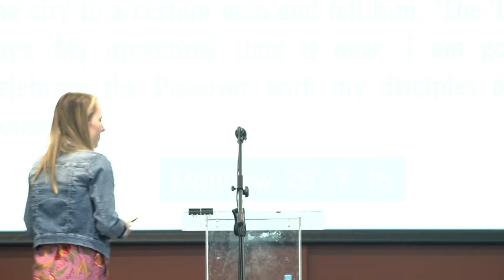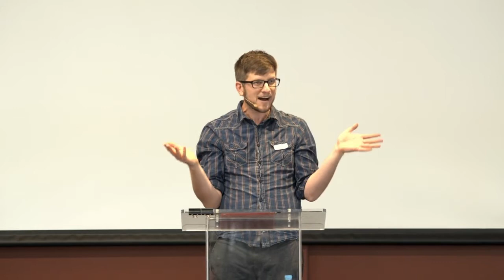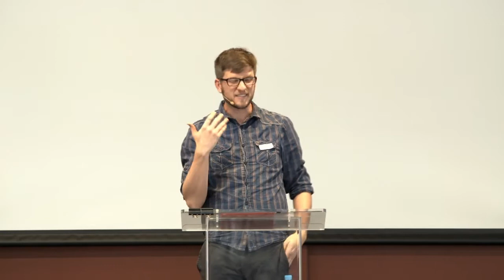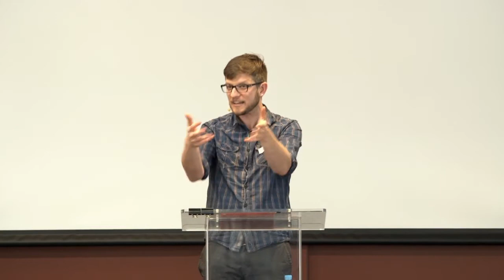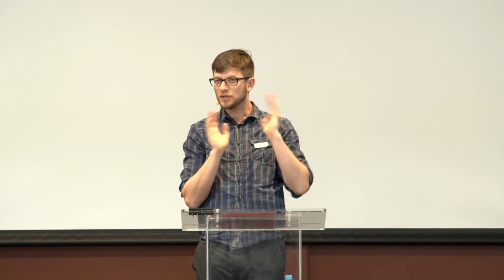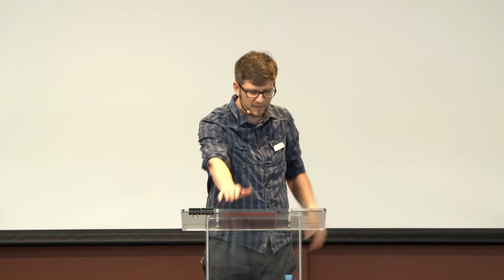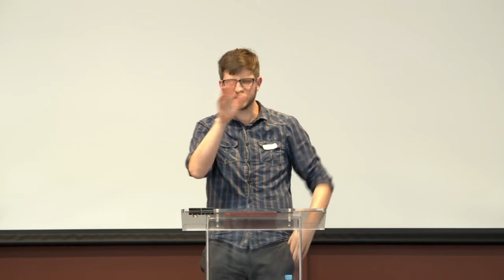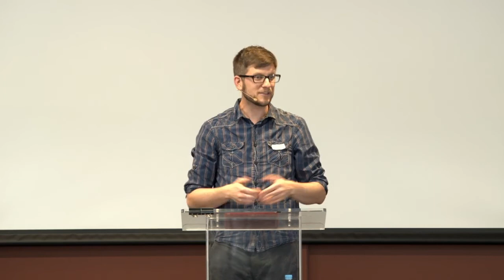SERMON: Forgiveness, Freedom and Feasting - Matthew 26:17-30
This sermon was preached by Aaron Boyd on Sunday March 14th 2021 as part of our series in Matthew. In this passage we see that The Lord's Supper reminds us that Christ willingly gave his life on the cross so that we might be forgiven of our sins, freed from our sins, and feast forever with God and his people.